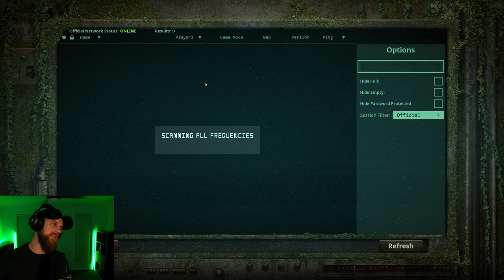Surviving as a Diabloceratops on the Official Servers | The Isle: Evrima (HordeTest)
Trying to survive as a Diabloceratops on The Isle: Evrima Official Servers (HordeTest)

Server (Official Hordetesting NA 1 - West)

The Isle is an open-world survival horror game in which players choose from various different creatures, all with the same goal in mind, to Survive.

Early Access, Action game, Massively Multiplayer, Adventure, Simulation, Dinosaur game, The Isle, Evrima, Gateway update